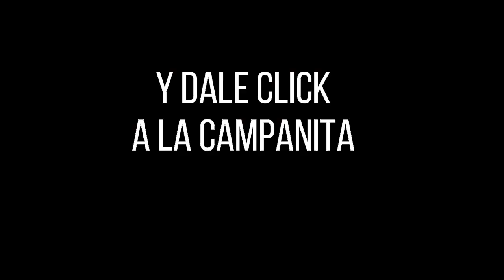Lotería de Cauca Resultado SÁBADO 11 DE JUNIO 2022 ✅🥇🔥💰 PREMIO MAYOR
Hola buenas noches, te presentamos los resultados de las loterías y chances en Colombia, vamos con el Resultado para la Lotería del CAUCA del SÁBADO 11 DE JUNIO de 2022.

Resultado Lotería del Caucá SÁBADO 11 DE JUNIO de 2022

Resultado Premio Mayor Loteria del Caucá SÁBADO 11 DE JUNIO de 2022

Resultado de la Lotería de Cauca SÁBADO 11 DE JUNIO de 2022
Lotería de Cauca 11 DE JUNIO
Lotería de Cauca 11 DE JUNIO Premio MAYOR
loteria Cauca
loteria de Cauca ultimo sorteo
Cauca loteria